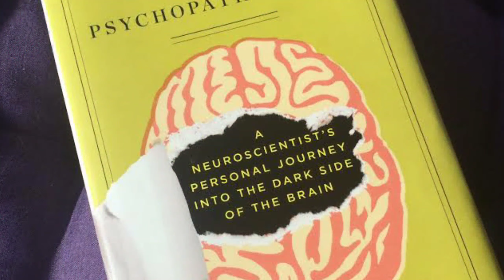PSYCHO | Psychopath | Signs of Psychopath | Realities | Malayalam | Vlog - 7 | SKV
Vlog Details

Topic: PSYCHO | Psychopath | Signs of Psychopath | Realities | Malayalam
Location: Kodungallur
Concept: Theory | Talk | Psychology
Machines Used:
  Hp Omen Series
  Hp Laptop
Applications Used:
  Adobe Photoshop
  Kienmaster Premium Pro
Behind the Scenes:
Editing & Videography: Bilal Mohamed
VFX & Photoshop: Ihlas Rahman Ibnu Sidhic